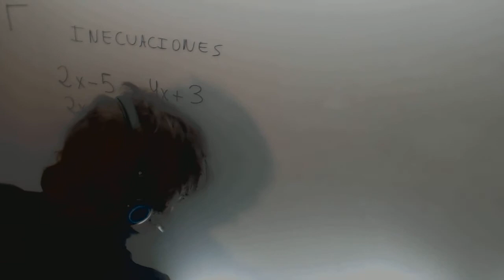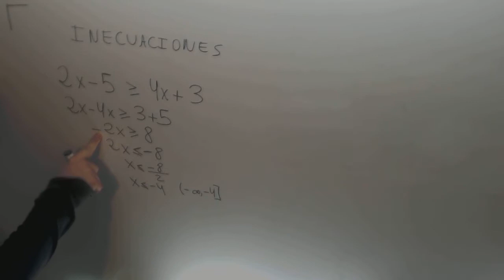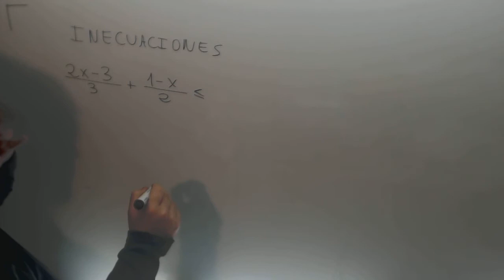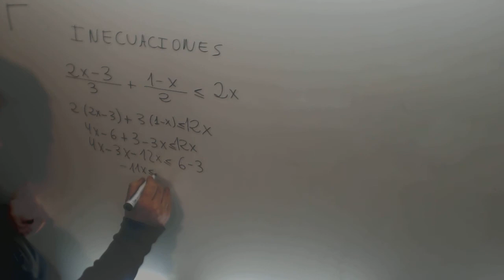Inecuaciones denominadores Matematicas Acceso CFGS Academia Usero Estepona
Inecuaciones denominadores Matematicas Acceso CFGS